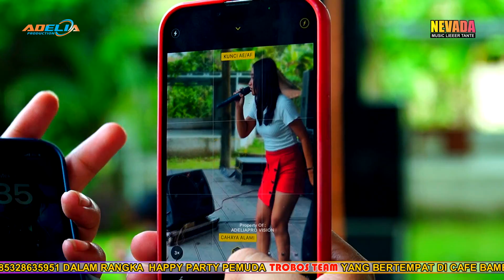RUNGKAT VOC DIORS CELLIN NEVADA MUSIC HAPPY PARTY TROBOS TEAM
ADELIAPRO Video Shooting
NEVADA MUSIC -
nevada_music _MUSIC - HAPPY PARTY TROBOS TEAM DI CAFE BAMBU WULUNG KUDUS

ADELIAPRO 2023